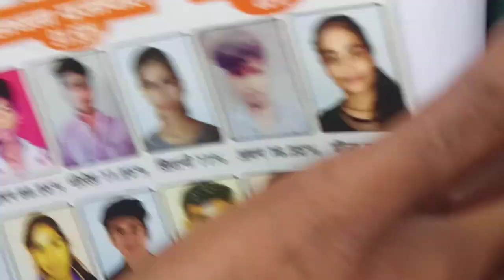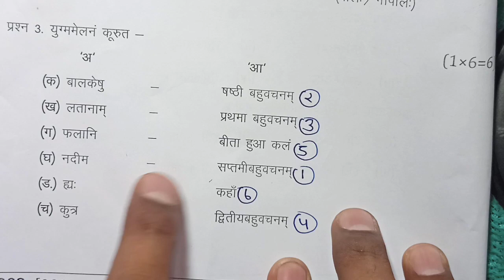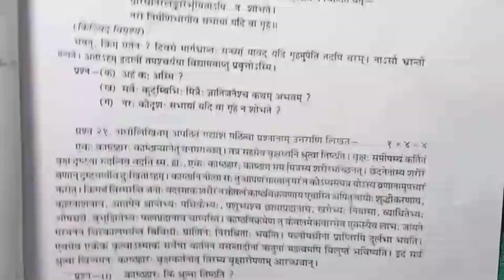class 9th sanskrit paper 2023 / 13 april ka sanskrit ka paper / 9th sanskrit paper / संस्कृत का पेपर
class 9th sanskrit varshik paper 2023 mp board / वार्षिक परीक्षा 2023 अंग्रेजी पेपर नवी / 13 April sanskrit paper real set B/ 13 अप्रैल का रियल पेपर

13 अप्रैल का संस्कृत का वार्षिक पेपर कक्षा 9वी का एमपी बोर्ड
13 अप्रैल का रियल पेपर संस्कृत का
13 April ka sanskrit ka paper MP board
kaksha 9 ka sanskrit ka 13 April ka real paper

आज मैने वार्षिक परीक्षा 2022 23 से कक्षा 9वी विषय संस्कृत का वार्षिक पेपर को समझाया है या फिर varshik paper class 9th sanskrit या varshik paper kaksha navi या फिर class 9th varshik paper 2023 sanskrit इसके अलावा varshik paper 2023 9th ka या mp board varshik pariksha या फिर kaksha navin vishay sanskrit varshik pariksha का पेपर बताया है आशा है की वार्षिक परीक्षा कक्षा 9वी संस्कृत का पेपर पसंद आ गया होगा

board